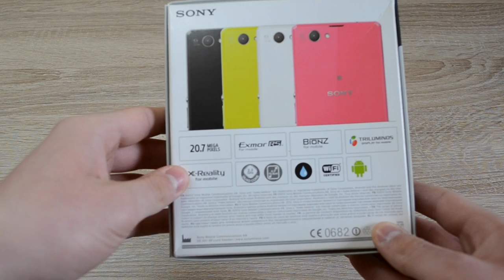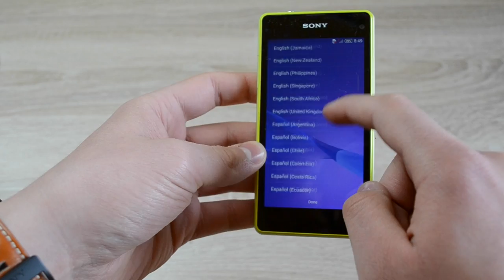Sony Xperia Z1 Compact - Unboxing - Rozpakowanie (PL)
Dzisiaj dzięki Sony Polska rozpakuję dla Was Xperię Z1 Compact. Zapraszam do oglądania!